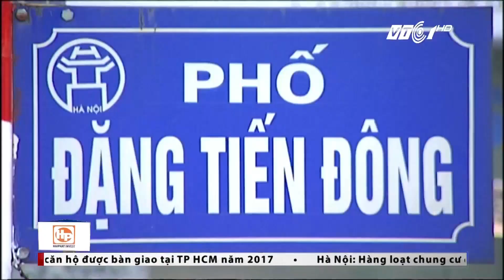Hà Nội “bức tử” vì các hồ bị san lấp | VTC1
VTC1 | Vai trò của các hồ điều hòa trong thành phố là điều ai cũng hiểu. Thế nhưng chẳng rõ vì đâu, mà 2 thập kỷ qua, một nửa diện tích mặt nước ở Thủ đô đã biến mất.